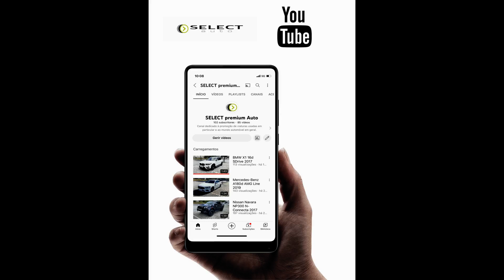Mercedes-Benz CLA 250e AMG Line 2021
Viatura importada em excelente estado
- Duas chaves e todos os manuais
- Motor a gasolina associado a motor elétrico com uma potência combinada de 218 cavalos e autonomia em modo 100% elétrico de 70 km
- IVA DEDUTIVEL E BENEFÍCIOS FISCAIS PARA EMPRESAS E ENI
- Manutenção integral Mercedes-Benz
- Caixa automática dupla embraiagem de 8 velocidades com modo manual
- Pintura Mate original
- Pack AMG
- Pack Night Edition
- Faróis full led adaptativos
- Assistente de ângulo morto
- Assistente de faixa de rodagem
- Jantes 19
- Suspensão desportiva
- 5 modos de condução
- Follow me home com luzes de cortesia nas portas
- Luzes ambiente multicores
- Duplo ecrã 10:25
- Ecrã sensível ao toque na consola central
- Sistema start sem chave
- Sistema de som Burmester
- Espelhos elétricos e retractéis
- Engate de reboque elétrico
- Câmara de marcha atrás
- Controlo da pressão dos pneus
- Volante desportivo AMG multifunções forrado a pele
- Bancos desportivos AMG parcialmente em pele aquecidos
- Cruise control
- Espelhos elétricos e com anti-encandeamento
- Sistema de navegação Europeu
- Ar condicionado automático
- Apple car play e Android auto
- Sensores de estacionamento na frente e retaguarda com estacionamento automático
- Sistema mãos livres bluetooth
- Leitor mp3, cd, aux, usb e bluetooth streaming
- Excelente estado de conservação
- Chassis W1K1186861N220013
- GARANTIA DA PROPULSÃO ELÉTRICA MERCEDES-BENZ, ATÉ ABRIL DE 2026
- Contacto via telefone, sms, email ou Whatsapp
- Garantia de 18 meses por mútuo acordo incluída no valor anunciado
- Financiamento até 120 meses sem entrada inicial com as melhores condições do mercado
- Entregas em todo os país e ilhas

::::::::::::::::AVISO:::::::::::::::::
PARA UM ATENDIMENTO MAIS PERSONALIZADO DAMOS PREFERÊNCIA A VISITA POR MARCAÇÃO. CONTACTE-NOS!!

::: SELECT.auto ::: Km garantidos ::: Garantia de satisfação